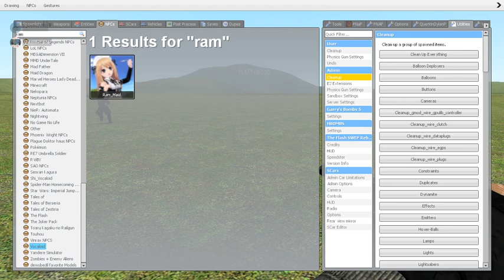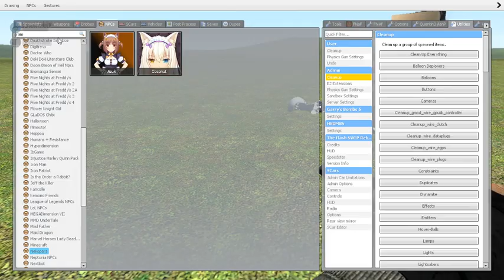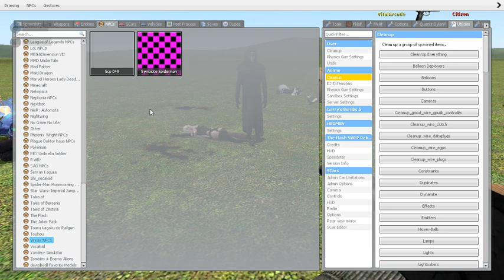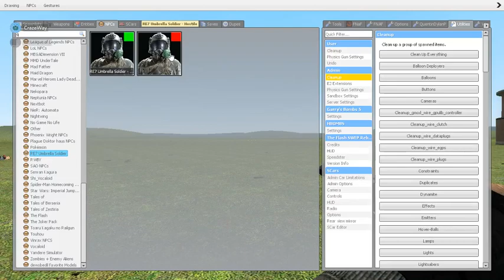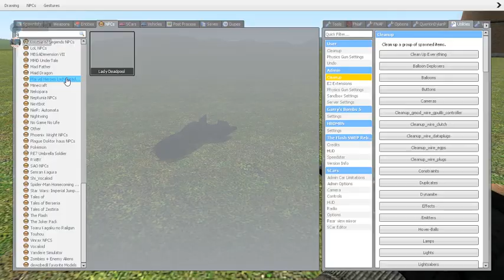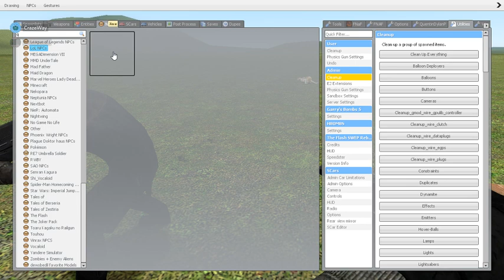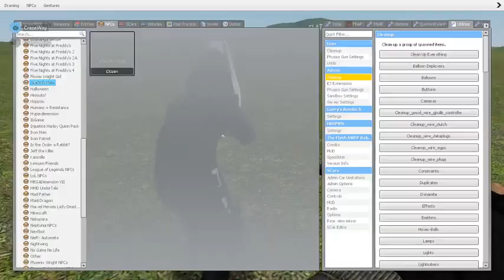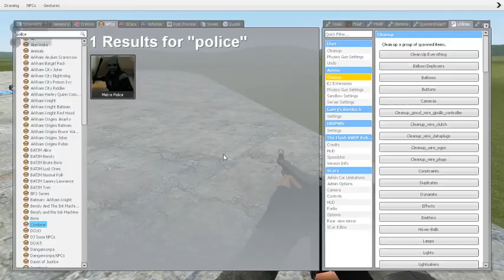Test Site 2-B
Yep, he's back